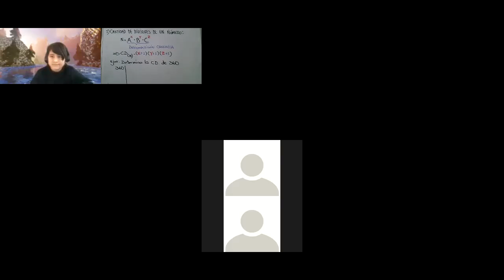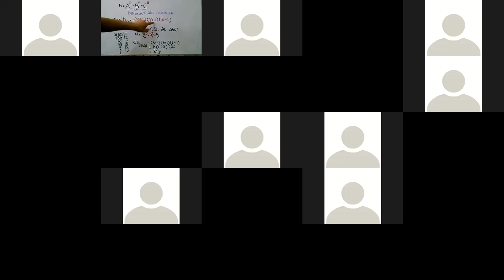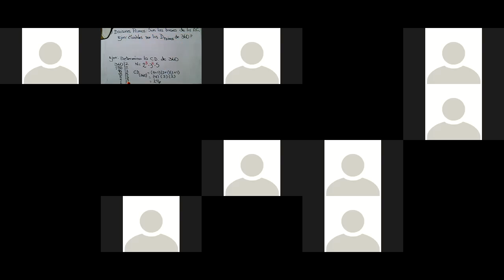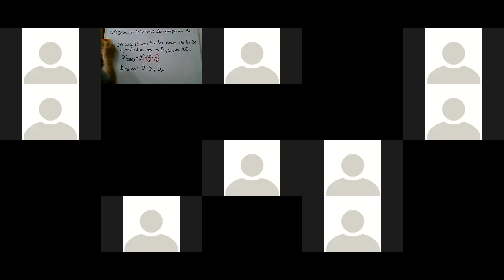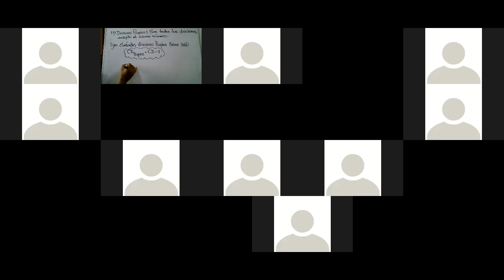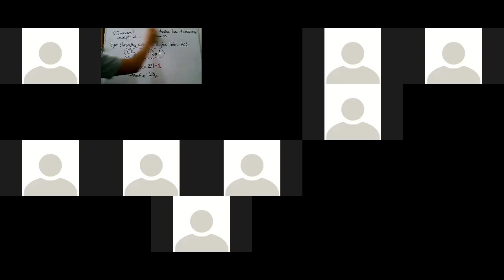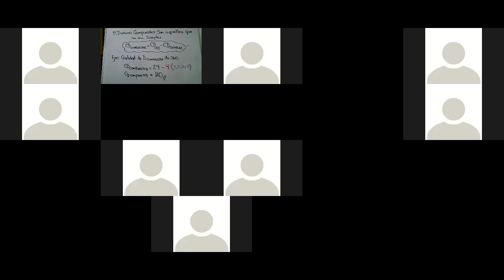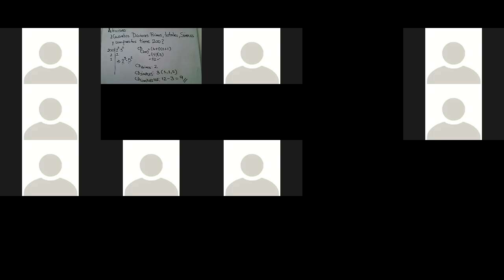1 SEC ARIT_NÚMEROS PRIMOS II